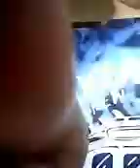Alexander's running episodes: "My new glasses!"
Alexander goes to bonified optitions (The glasses store) to get new glasses! I and you want to see my new shiny red glasses!